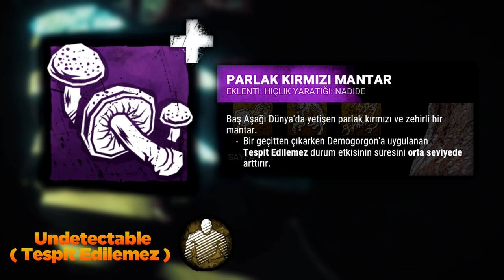Dead by Daylight DURUM ETKİLERİ NEDİR ? NE İŞE YARAR ? DBD TÜRKÇE REHBER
00:00 Giriş
00:19 Körlük ( Blindness ) efekti
02:38 Kan hırsı ( Bloodlust ) efekti
03:11 Sakat ( Broken ) efekti
06:32 Lanetli ( Cursed ) efekti
07:22 Derin yara ( Deep Wound ) efekti
09:14 Dayanıklılık ( Endurance ) efekti
10:05 Bitkin ( Exhausted ) efekti
12:45 Zayıf ( Exposed ) efekti
16:14 Kan kaybı ( Hemorrhage ) efekti
12:43 Sürat ( Haste ) efekti
19:27 Sağır ( Hearing ) efekti
19:39 Topal ( Hindered ) efekti
20:36 Aciz ( Incapacitated ) efekti
21:30 Delilik ( Madness ) efekti
21:49 Ağır yaralı ( Mangled ) efekti
23:19 Bihaber ( Oblivious ) efekti
24:10 Tespit edilemez ( Undetectable ) efekti
27:12 Kapanış